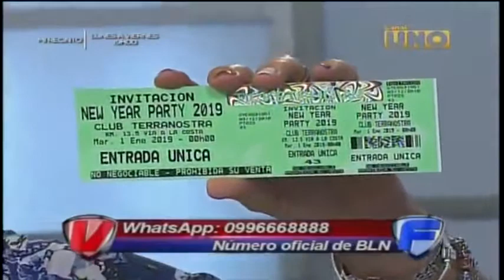BLN La Competencia - Programa Lunes 17 de Diciembre 2018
Canal UNO